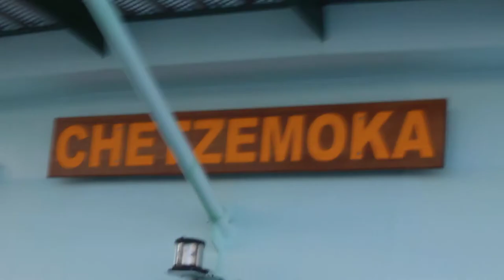M/V Chetzemoka Departing Point Defiance(Tacoma)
In the evening I took this video on the Chetzemoka.